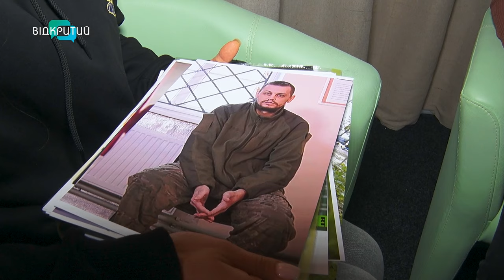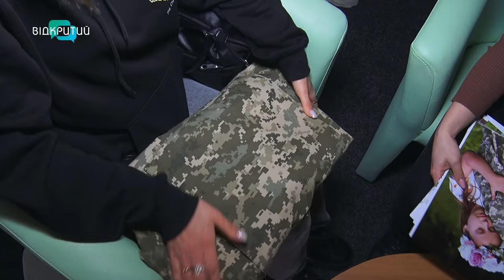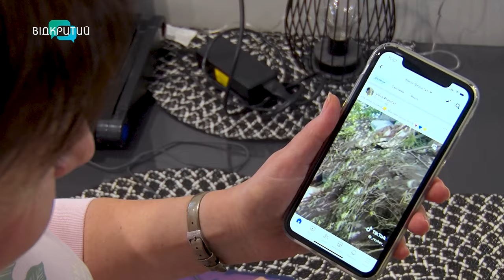Як планують зустріти новорічну ніч родини військових?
Без них кутя - не смачна, а новорічна ніч - темна. Наші захисники. Сміливі та незламні. Як і їхні рідні. Вони живуть надією, чекають і мріють. Мріють побачити своїх близьких живими та здоровими. І нарешті разом сісти за святковий стіл. _______________________________________________